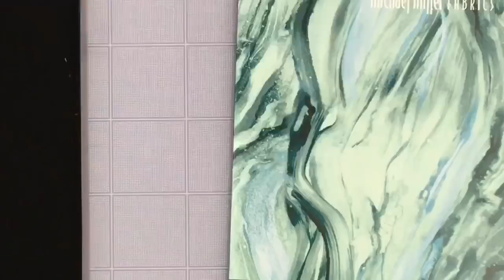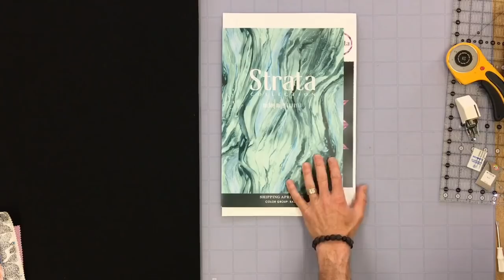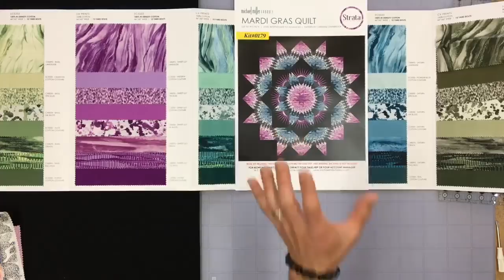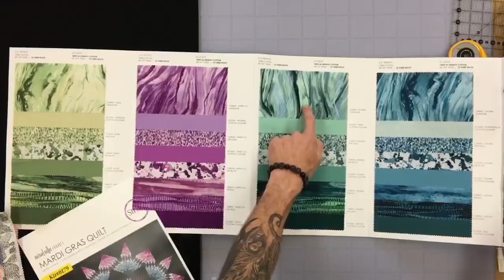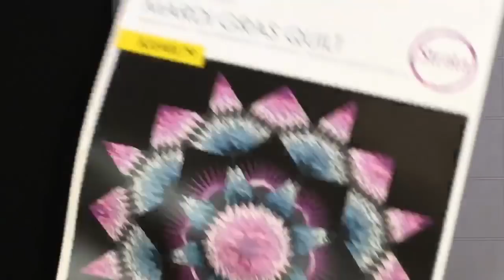Making It Fun with Rob Appell Live Stream - 3 tips for sewing with Minky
Rob Appell live Playing with minky
and discussing the benefits of shopping local, check out the Fabric Finder from Michael Miller Fabrics,